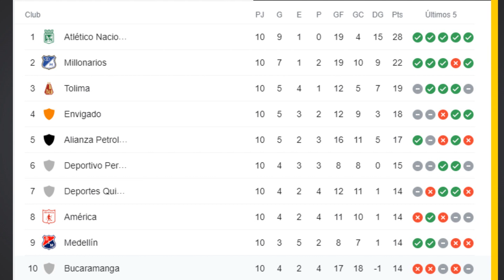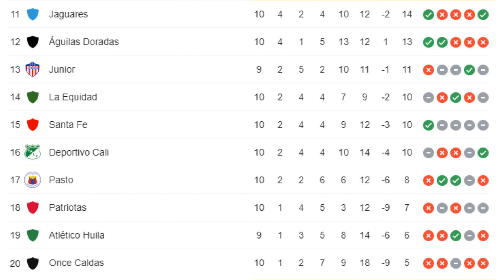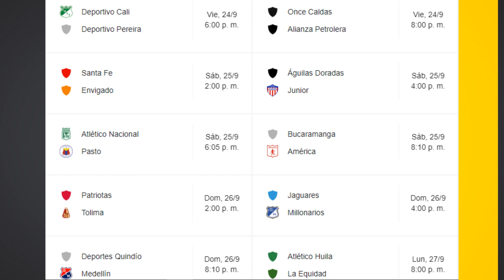✅Tabla de posiciones Liga Betplay Dimayor fecha 10 | Liga de Colombia | Resumen y resultados hoy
TAGS (Ignorar)